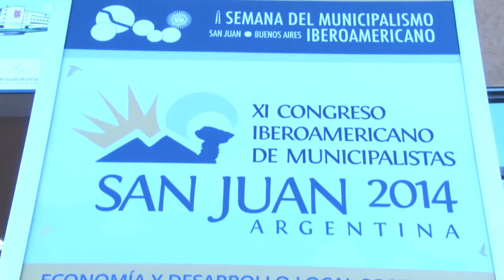Julián Domínguez inauguró el XI Congreso Iberoamericano de Municipalistas en San Juan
El presidente de la Cámara de Diputados de la Nación, Julián Domínguez,  inauguró en San Juan el XI Congreso Iberoamericano de Municipalistas, junto al gobernador José Luis Gioja y al vicegobernador Sergio Uñac.

El XI Congreso Iberoamericano de Municipalistas, que se llevó a cabo en el Centro de Convenciones Guillermo Barrena Guzmán de la capital de San Juan, se enmarca en la II Semana del Municipalismo Iberoamericano, organizada por la Unión Iberoamericana de Municipalistas (UIM), con el apoyo de la Cámara de Diputados de la Nación, que a través de una resolución declaró a esta iniciativa de interés nacional, y de interés de la Legislatura de San Juan.

Estuvieron presentes, además, los diputados nacionales Rubén Uñac, Juan Carlos Díaz Roig, Graciela Caselles y Daniela Castro; el presidente de la Unión Iberoamericana de Municipalistas (UIM) y alcalde la de ciudad española de Almería, Luis Rogelio Rodríguez; el secretario general de la UIM, Federico Castillo Blanco; el intendente de la ciudad de San Juan, Marcelo Jorge Lima; y el intendente de Rawson, Juan Carlos Gioja. Participaron del Congreso jefes comunales de diferentes países de Iberoamérica, legisladores provinciales y concejales.